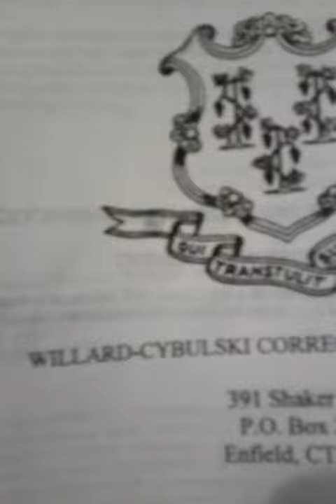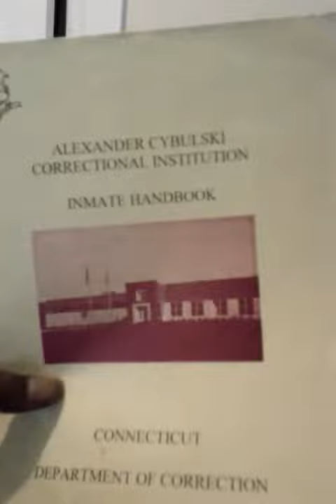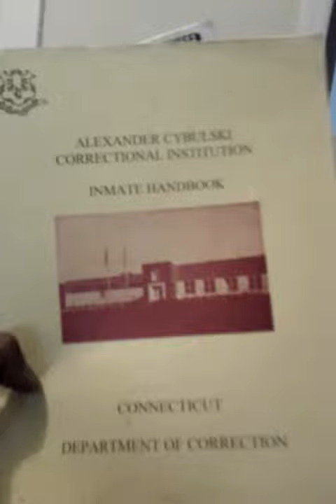Education is the key to life ON BOTH SIDES OF THE FENCE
THESE ARE REAL BOOKS THAT I BROUGHT HOME PLEASE DO NOT GET A SET E1 ALL DAY LEARN THE GAME BEFORE YOU PLAY